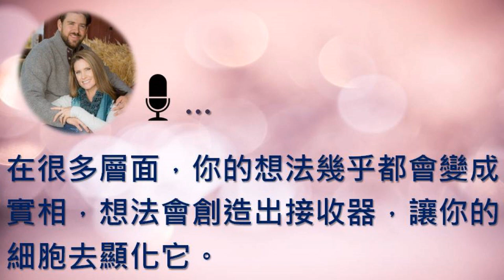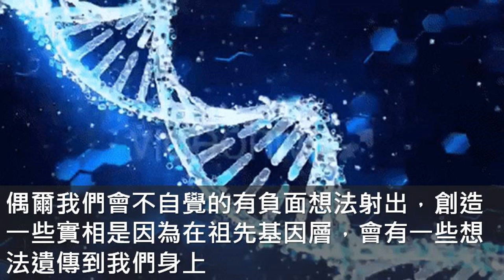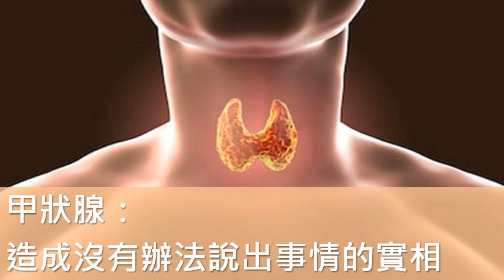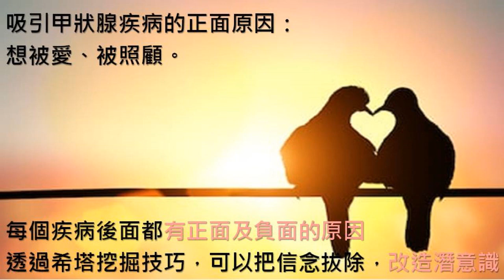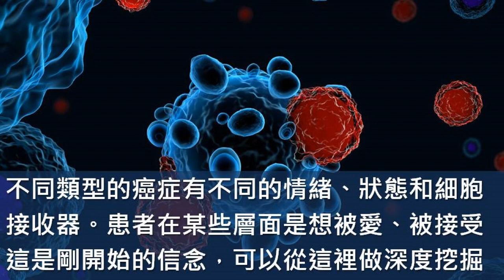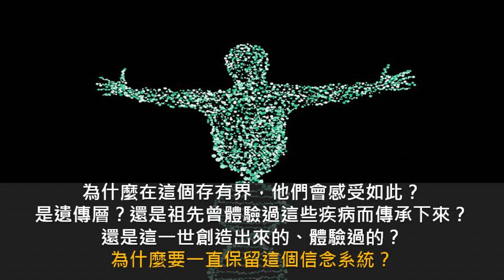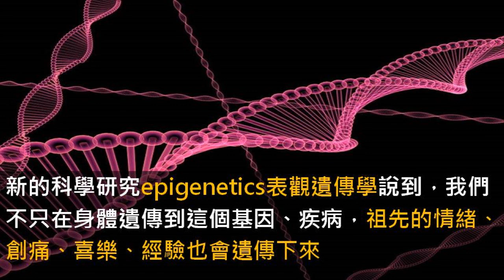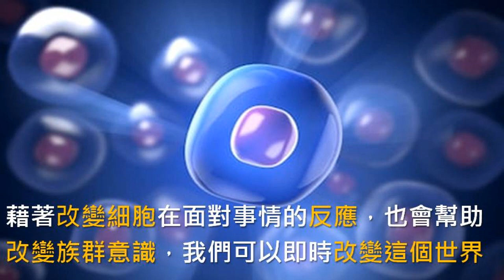【希塔療癒美國官方專訪-改變實相背後的創造性根源，就能活出健康喜悅的人生！】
今天為你邀請到美國希塔療癒官方的大老師Josh跟 Raena！

你知道一彈指之間我們就向宇宙發射出320兆個念頭嗎？
重點是，每一個想法都會顯化成實相！
任何念頭都會被宇宙接收！

今天Josh跟Raena將與你分享，如果有一些自己不自覺或無意識的負面想法，我們該如何處理？

同時還會更深入探討”疾病”的議題…
你會知道疾病背後都對應著一個情緒，並且都有一個正面的意圖存在在其中…
只要找到疾病背後的正面意圖，你也能找回健康活力的身體！

目前你的生活中遇到了什麼樣的問題呢？
相信今天的內容會帶給你很大的收穫與啟發！
歡迎收聽本集節目ㄒㄡˉ